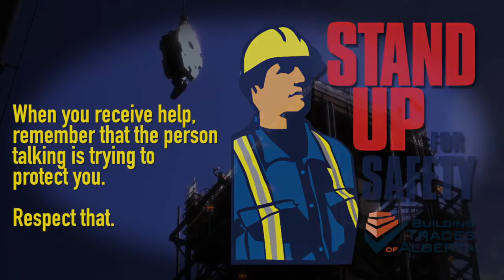BTA SUFS PART II Video FC